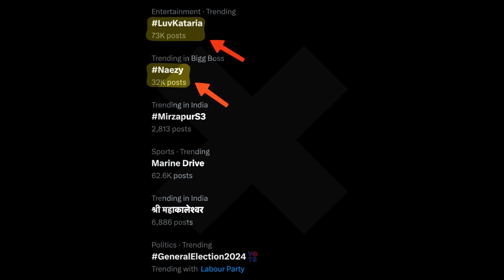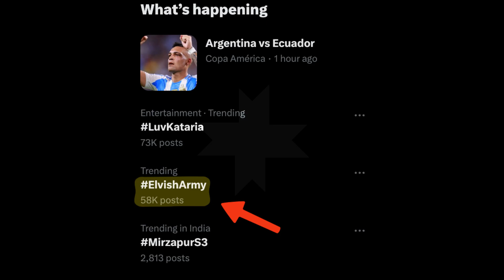Bigg Boss OTT 3 : Kataria Ne Dikhaya Naezy Ko Aukaat? Kataria Vs Naezy Fight In Bigg Boss Today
Kataria vs naezy fight
lovkesh kataria vs naezy
lovkesh and naezy fight
lovkesh kataria vs naezy fight
lovkesh fight with naezy
naezy fight in bigg boss
naezy fight in bigg boss today
kataria fight in bigg boss
kataria fight in bigg boss naezy
lovkesh kataria fight in bigg boss
lovkesh kataria vs naezy the baa
kataria and naezy fight
kataria and naezy fight full video
kataria and naezy fight video
kataria and naezy full fight
kataria and naezy fight in bigg boss